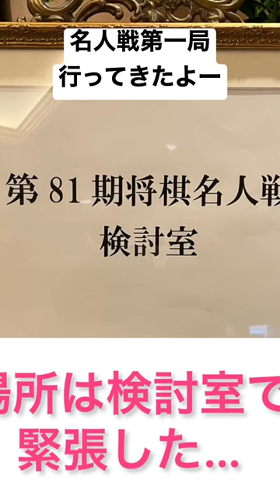第81期名人戦第一局椿山荘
4月6日に行われた第81期名人戦第1局の2日目と、4月26日～28日に行われた同じく名人戦第2局に行ってきたレポート動画の切り抜きです。

元動画: 【第81期名人戦】渡辺明名人対挑戦者藤井聡太竜王・毎日新聞社の記者として行ってきた【vlog】

タイトルホルダー:渡辺明 名人
挑戦者:藤井聡太 竜王

毎日新聞トーナメント(非公式)
coming soon！

将棋カフェで店員をしている指す将のモモが将棋ウォーズで初段を目指していく生配信！